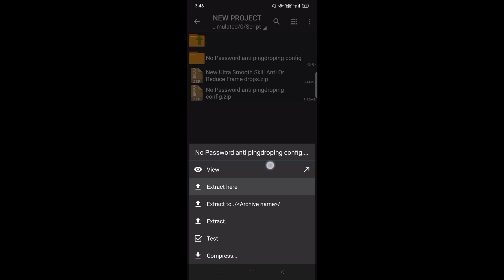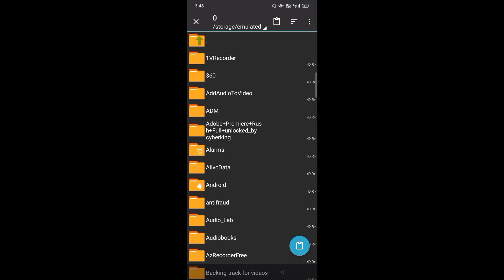Ping Booster Config Super Smooth Anti lag - No Password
Condig created by my friend kurenai yuhi

 Smoother Gameplay + Fix FPS Drop - Latest Patch | Mobile Legends

Query Solved 💡
🔸ML Config Smooth Map
🔸How to get smooth gameplay in ml
🔸ML Booster Smooth Gameplay
🔸Fix lag in Mobile Legends

𝗙𝗲𝗮𝘁𝘂𝗿𝗲𝘀 :
(✓) SMOOTHLY GAME
(✓) NO FRAME DROPS
(✓) BATTERY SAVER
(✓) REDUCE RAM USAGE
(✓) REDUCE HEATING
(✓) SMOOTH LATE GAME!

𝗥𝗲𝗰𝗼𝗺𝗺𝗲𝗻𝗱𝗲𝗱 𝗦𝗲𝘁𝘁𝗶𝗻𝗴𝘀 :
Smooth Graphics / HFR Mode / Speed Mode
For 1/2 Ram

• 100% Safe / No Ban / No Bugs

⚠️ Re-uploaders ⚠️
I spend a lot of time and effort making these configs. It's kinda rude to re-upload it without permission and claiming it as your own. Please wait for 7days before re-uploading and give a proper credits on your video and description. Thank you!

Device?